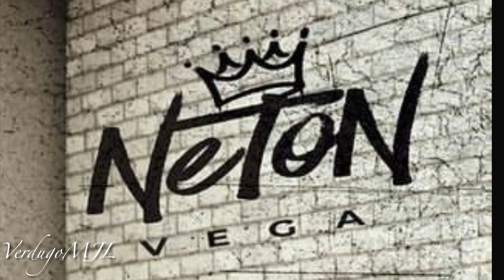Neton Vega - El Menor (2024)